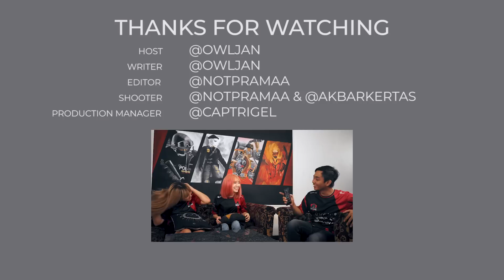Bincang Bareng BOOM #3 - Part 3 PICK ONE CHALLENGE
Part 3 of 3 :

Obrolan santai bersama Brand Ambasaddor BOOM ID tentang bagaimana suka duka menjadi gamers cewek, public figure di esport, dsb